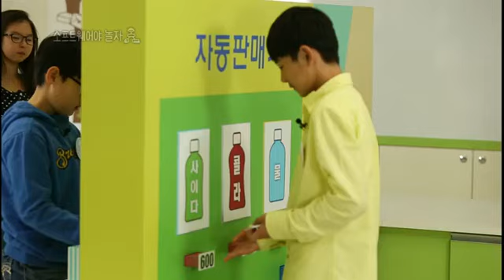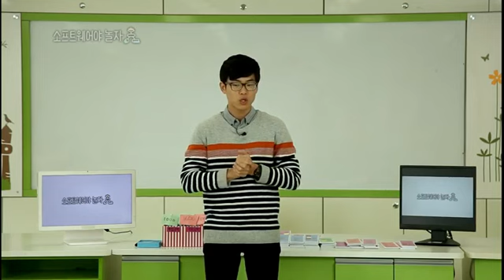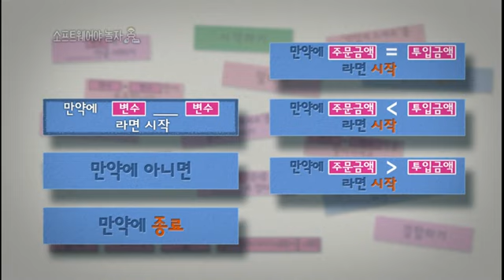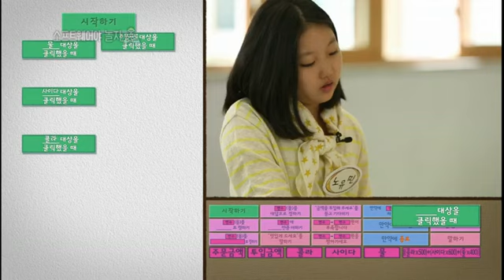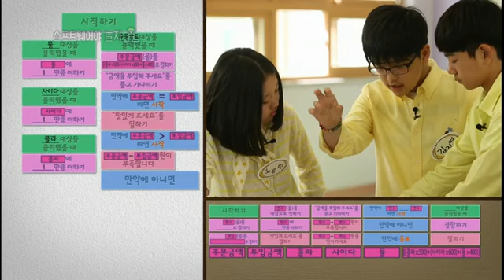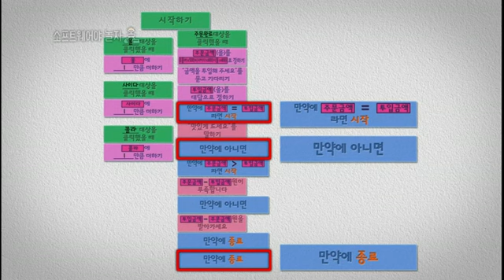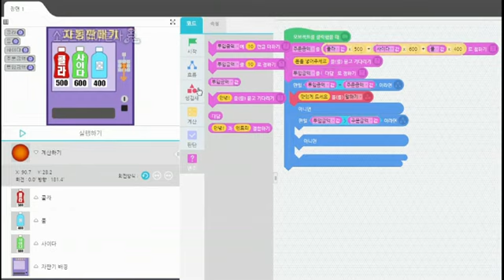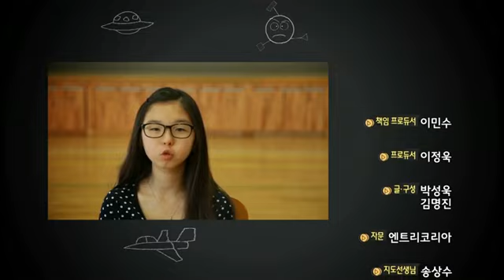소프트웨어야 놀자 - 누르면 나온다! 자동판매기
소프트웨어야 놀자
누르면 나온다! 자동판매기
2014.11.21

주변에 흔히 볼 수 있는 자판기! 자판기를 만들어 봐 주문을 받아 돈을 받고, 거스름 돈을 계산하는 ‘자동판매기’를 소프트웨어로 만들어라!

'읽기(reading), 쓰기(writing), 산수(arithmetic)에 이어 이제는 코딩(coding)'
- The NewYork Times

미래 국가 경쟁력의 원동력이자, 21세기 공용어가 될 '소프트웨어'.
미래 산업의 주역이 될 SW인재를 길러내기 위해 ,미국, 영국, 핀란드, 이스라엘 등 많은 국가들이 초, 중등교육과정에서 SW개발교육을 실시하고 있다.

SW 조기교육을 강화하는 근본적인 이유는 창의인재육성!

SW는 ICT의 언어이기 때문에 아이들이 프로그램을 짜는 과정에서 자연스럽게 논리력과 문제 해결력, 창의력, 자기주도 학습능력, 분석 능력을 종합적으로 기를 수 있기 때문이다.

★ '소피' 캐릭터와 전문가의 적절한 조화로 프로그램의 재미는 쑥쑥, 정보 전달은 이해하기 쉽게 쏙쏙!

★ 컴퓨터 없이 컴퓨터 과학을? 언플러그드 컴퓨팅!
탄탄한 커리큘럼을 바탕으로 소프트웨어를 쉽고 재밌게 배운다!

★ 직접 설계하고, 몸으로 부딪쳐 배운다!
아이들이 직접 주도하는 체험형 구성으로 창의력, 상상력, 성취감을 높이다!